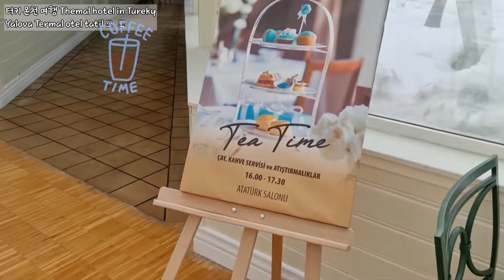터키 겨울 온천 여행, 하루는 터키말 하루는 한국말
터키 얄로바에는 온천 호텔에 다녀왔어요.